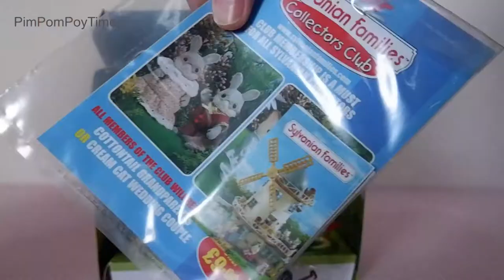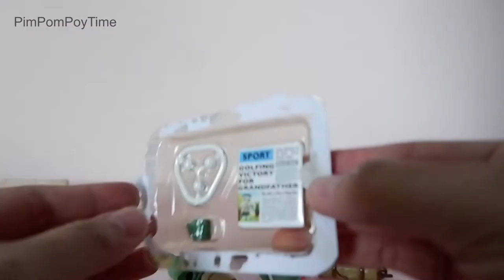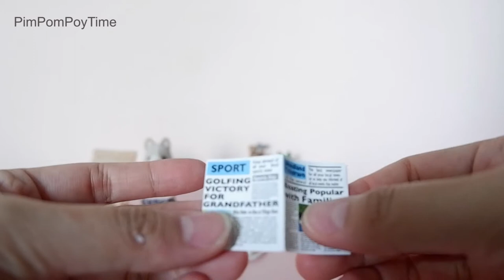Sylvanian Families Flair Grandfather at Home Set rare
Sylvanian Families

Tailbury Dog Grandfather Roland Tailbury enjoys a great many hobbies now that he is retired. He is an expert gardener and can create marvellous topiary shapes. A keen golfer, he also likes to practise his chipping & putting in the garden, taking care not to damage his beautiful lawn. He does enjoy relaxing with his newspaper and cup of tea in the garden too! You can also practise hitting the golf ball into the hole!

The set includes Roland Tailbury, Gold clubs, 3 x Golf balls, Deck Chair, Topiary, Golf bag on wheels, Mug, Practice putting green, Newspaper, Red Flag